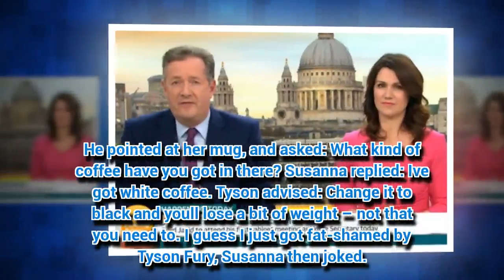Seeing triple! Susanna Reid flaunts mind-blowing figure in mirror spectacular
SUSANNA Reid has stepped up her wardrobe to dizzying heights.